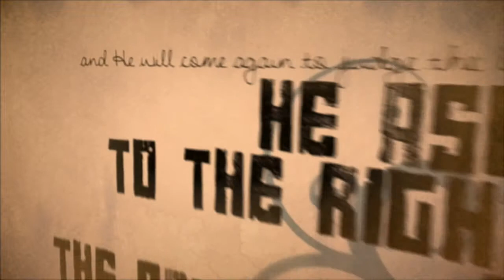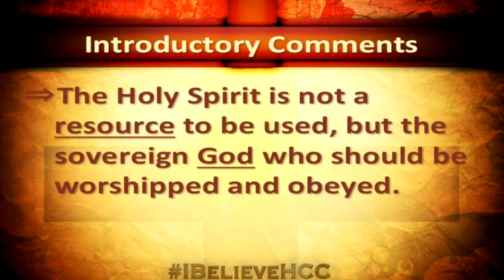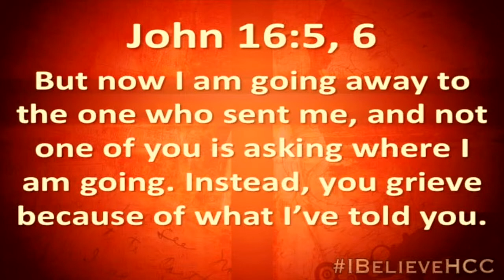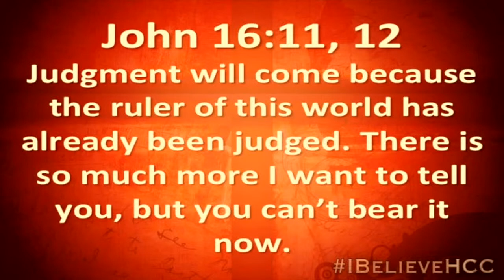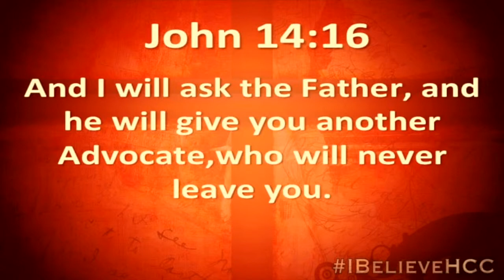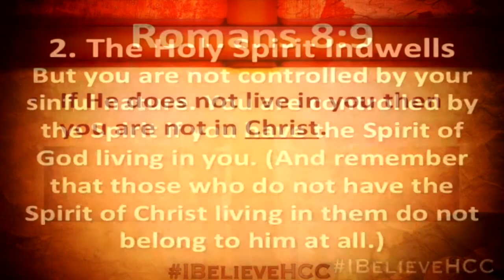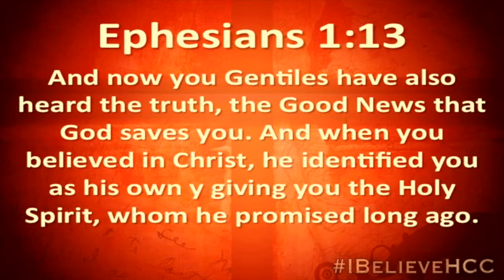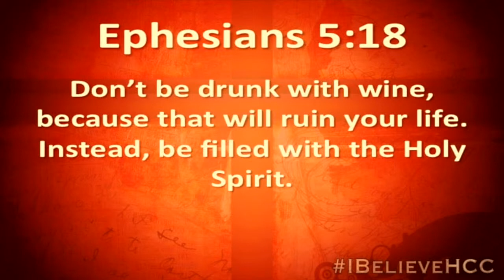Meet The Holy Spirit - 7/13/14